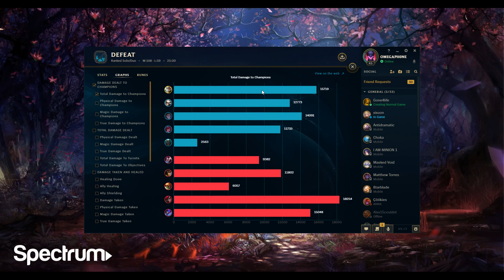[ Adrian Riven ] Riven vs Katarina Mid - Adrian Riven Master